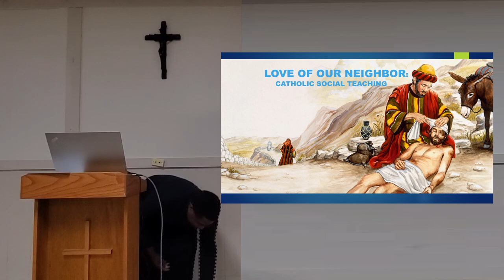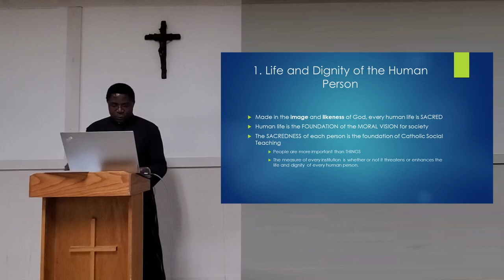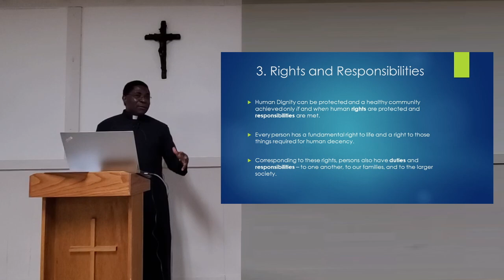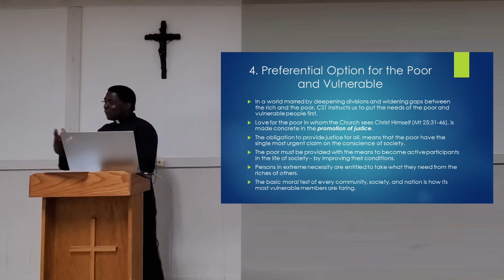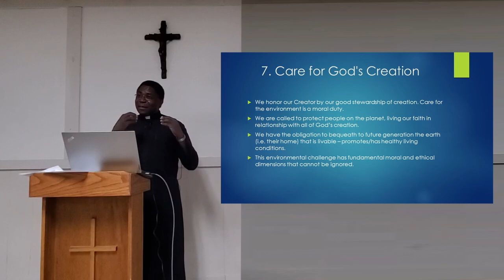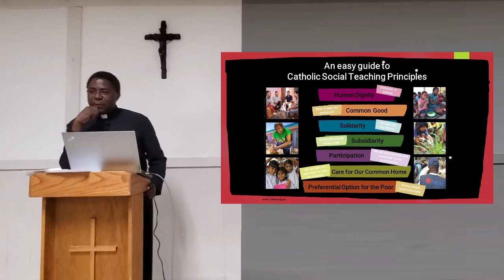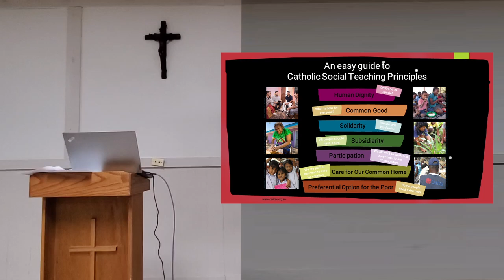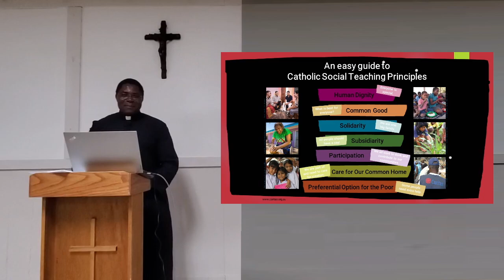Light a Fire Session 22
Loving Our Neighbor: Catholic Social Teaching